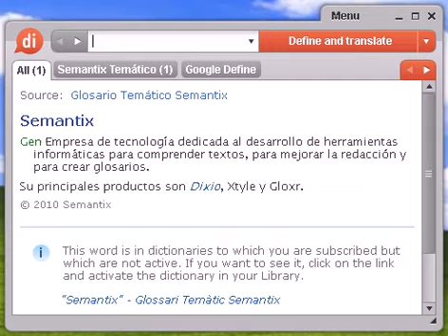Definición de siempreviva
siempreviva, diccionario, define, definir, significado, español, castellano, Dixio, siemprevivas